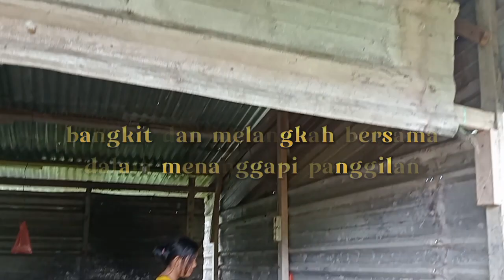VIDEO KREATIF - PAROKI SANTO STEFANUS MARTIR PEMATANG RAYA